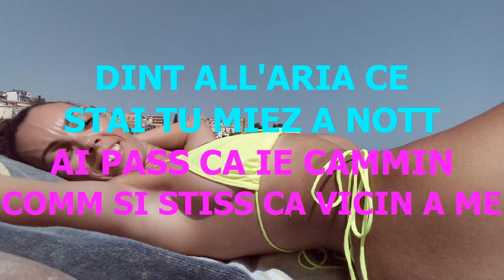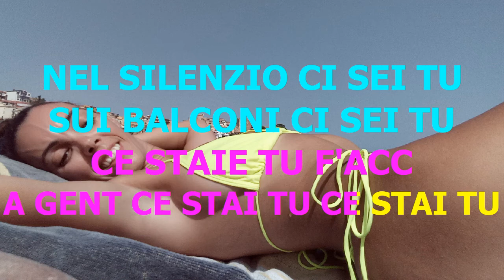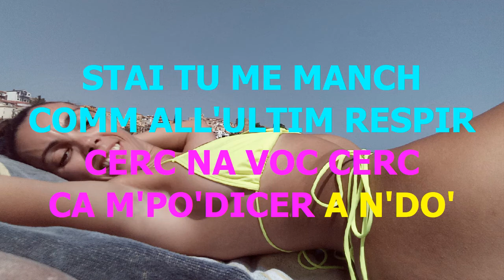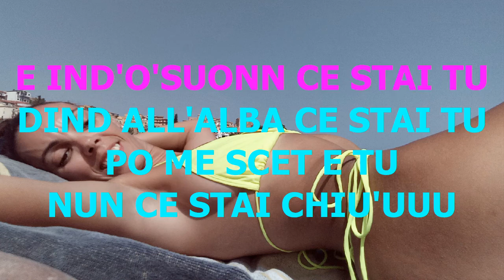Nino D'Angelo Batticuore Karaoke Le più belle canzoni Napoletane